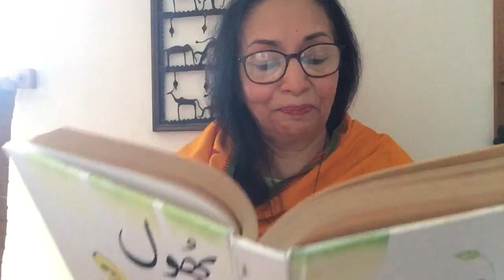Signboard by Hijab Imtiaz Ali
“Phool” - the weekly newspaper for children - was started in Lahore in 1909 and was published until 1957. It was the brainchild of Mohammadi Begum, who used to tell stories to her son - none other than the famous literary figure, Syed Imtiaz Ali Taj - when he was just a child. Mohammadi Begum’s husband, and Imtiaz Ali Taj’s father, Shamsul Ulema Maulvi Syed Mumtaz Ali became the force behind the publication. Though he was himself well-versed in Urdu, Persian, Arabic, and English, he made sure that the editors of Phool stuck to writing in a language, which was easily understandable by children.
After his demise, several editors, who were well known personalities of Urdu literature, including Abdul Majeed Salik, Hafeez Hoshyarpuri, Pundit Hari Chand Akhtar, Ahmad Nadeem Qasmi, and Raja Mehdi Ali Khan took up the job for short periods. However, the longest tenure of an editor to serve Phool was of another luminary of Urdu literature, Ghulam Abbas.

The story that I have chosen to read from this compilation by Ghulam Abbas (published in 1963, and luckily in my possession), is titled “Signboard”, written by Hijab Imtiaz Ali who was born in Hyderabad Deccan in 1908. Besides being a reputed and famous writer, she was the first female Muslim pilot in the world! She obtained her official pilot’s license in the 1930s. “Signboard” is a great story. Hope you enjoy it too.